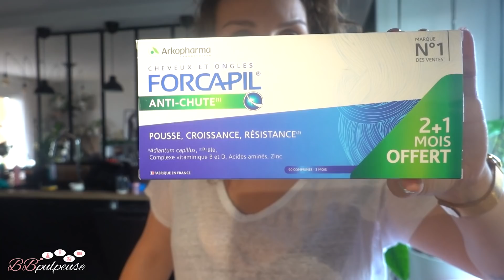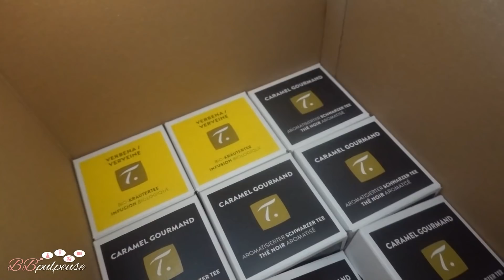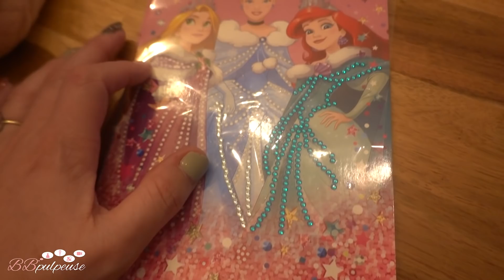[. VLOG .] Réception d'un COLIS DOUBLE-FOND... SUSPECT NON ?! 🧐 🤓 😎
🔗 LIENS :
// ❤️ OFFREZ VOS EMOTIONS AVEC DES FLEURS ET DES PLANTES POUR VOTRE INTÉRIEUR OU POUR OFFRIR !! -15% SUR TOUT LE RAYON FLEURS ET PLANTES  ! ❤️
→  FLEURS PLANTES INTERFLORA : -15% sur TOUT LE SITE sans minimum d'achat JUSQU'AU 11 NOVEMBRE !! (hors promotions et hors livraison)
avec le code ❤️ PULPEUSE❤️

Bérengère est maman de Calie, Aria et Romy, et gérante de l'entreprise Les Créas de BB ! 100% faits main et totalement personnalisables, elle conçoit des décorations, des cotons lavables, des peluches "chat" & "nuages", des bavoirs et bien d'autres accessoires pour tout-petits, petits et grands avec amour ❤️